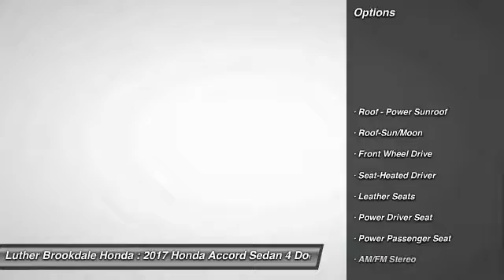2017 Honda Accord Sedan Brooklyn Center,Maple Grove,Plymouth,Minneapolis 170334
2017 Honda Accord Sedan

Sunroof, Heated Leather Seats, Satellite Radio, Alloy Wheels, iPod/MP3 Input. Basque Red Pearl II exterior and Ivory interior, EX-L trim. EPA 36 MPG Hwy/27 MPG City! READ MORE! KEY FEATURES INCLUDE: Sunroof, Satellite Radio, Heated Driver Seat, Aluminum Wheels, iPod/MP3 Input EXPERTS CONCLUDE: The Accord delivers an excellent ride and nicely balanced handling. Road manners rank as stellar. Unlike some electric power steering systems, Hondas inspires confidence, offering good centering and largely linear weighting. -newCarTestDrive.com. Great Gas Mileage: 36 MPG Hwy. Honda EX-L with Basque Red Pearl II exterior and Ivory interior features a 4 Cylinder Engine with 185 HP at 6400 RPM*. WHO WE ARE: Brookdale Honda has moved across Brooklyn Blvd. to our incredible new facility. You will find Minnesota's largest selection of Pre-Owned Honda's and well as the full line up of new Honda's. Need financing? We have a variety of financing terms available. Fuel economy calculations based on original manufacturer data for trim engine configuration. Please confirm the accuracy of the included equipment by calling us prior to purchase.